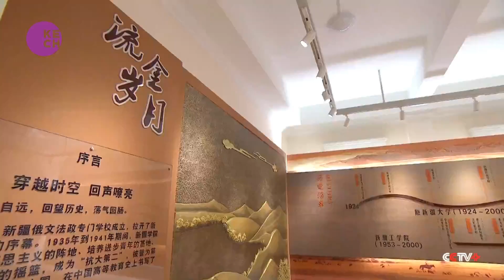President Xi Jinping inspects Urumqi in China's Xinjiang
During the trip, President Xi visited Xinjiang University, Urumqi International Land Port Area, Guyuanxiang community in Tianshan District and Xinjiang Uygur Autonomous Region Museum to learn about the region's efforts in strengthening talent training, coordinating epidemic control with economic and social development, promoting ethnic unity and progress and forging a sense of community for the Chinese nation.